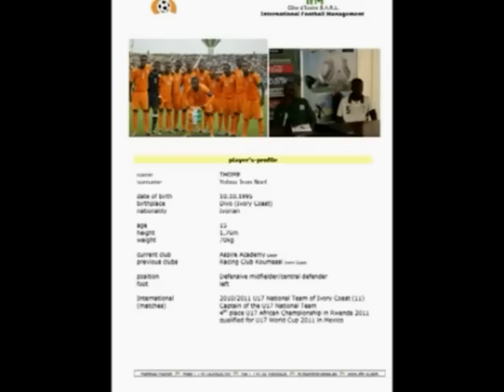Thome 95 Midfielder defensive